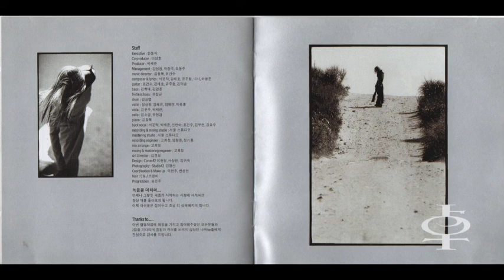SEO MOON TAK - Virus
Seo Moon Tak - II 2000 (Female fronted rock)